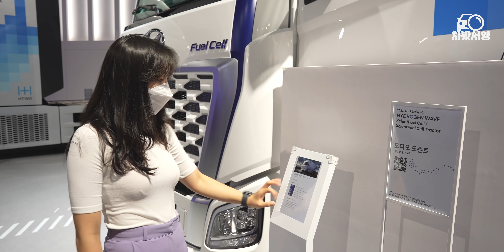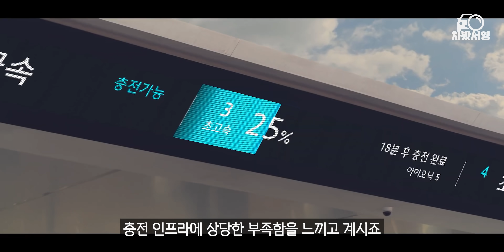수소차 넥쏘 반값 된다?! 현대차 수소트럭 실물 봤더니💦 이제 세상은 이렇게 됩니다 😲 (넥쏘, 수소연료전지, 현대차, 수소트램)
2021 수소모빌리티쇼에서 마주한 재미난 광경(?) 전해드려요. 현대차그룹 자신하는 미래 수소차 사회, 정말 7년 뒤 세상은 이렇게 될까요? 수소트럭부터 수소트램까지! 다음 세대 넥쏘도 예측해볼 수 있던 현장 함께해요!